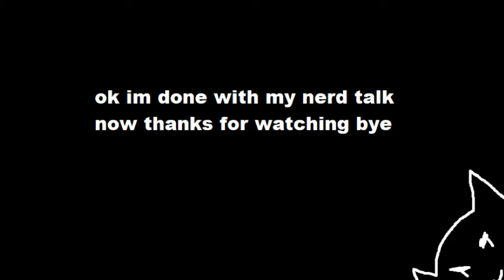Final English Junior Year 2019 Sam Meza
anna oop